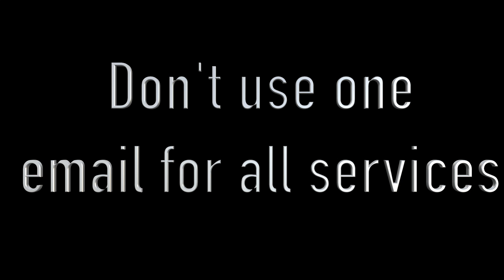Privacy: Take control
There's a lot going on in the world about governments snooping on citizens, and hacker groups trying to gain control over your facebook.

While these are genuine concerns, it probably shouldn't be the biggest worry for most citizens. It is always easier to point the finger at a boogeyman, and blame all your woes on it.

Rather, let's turn this around and see what can we do to protect ourselves, and those around us better.

I'm by no means advocating shunning technology altogether, but rather to be more mindful of what you are sharing online and with whom. When you need to fill out an online form in order to get internet access, do you really need to answer everything truthfully with your real name, address, and date of birth? Do you really need to share details of all your holiday plans in advance?

What about privacy settings on social media? Does it really need to be completely open to the public?

It requires a bit of discipline, and it won't work in every instance, but by taking a few steps and building them into your online habits, you can take back a bit of control of your privacy.